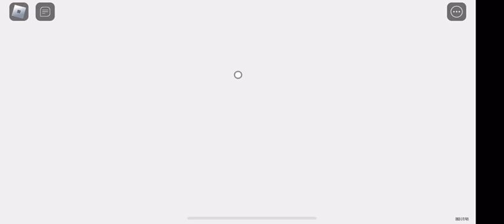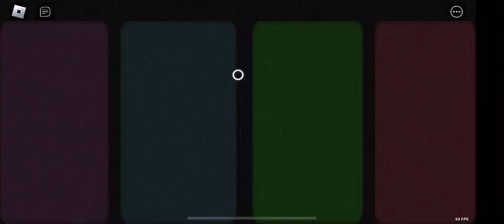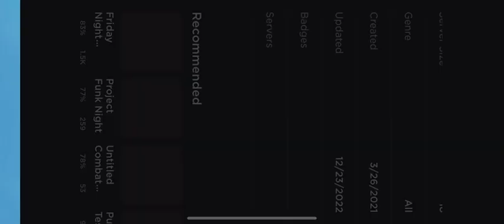Playing project lemon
At the end I checked out theater the frostbitten badge was ,turns out it was a badge for project Kaiju on my favorite song btw